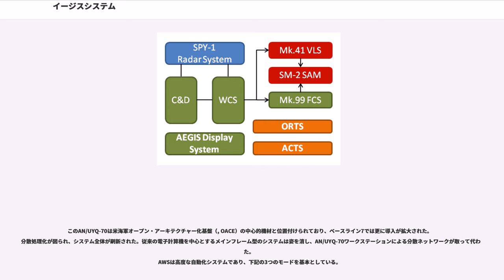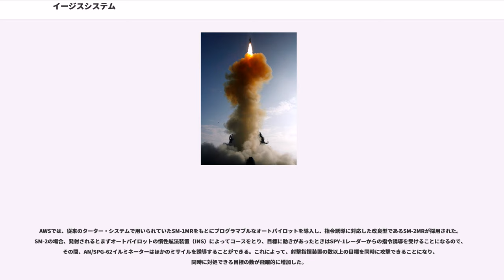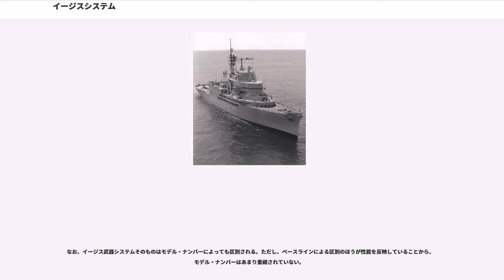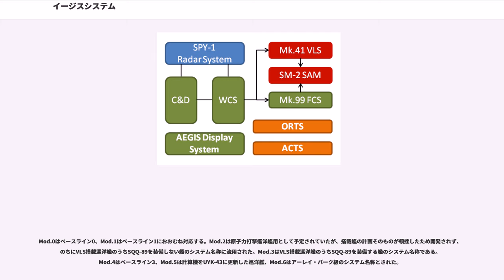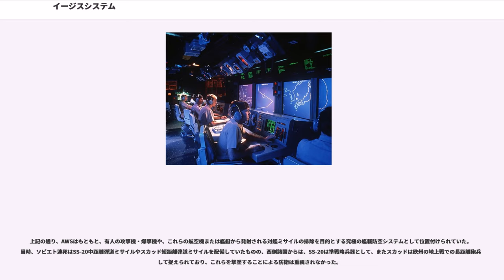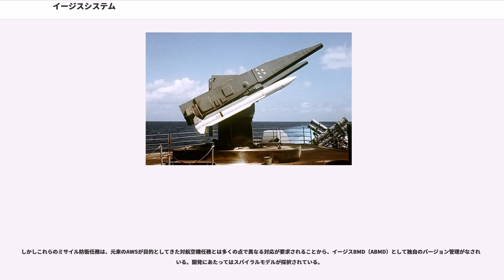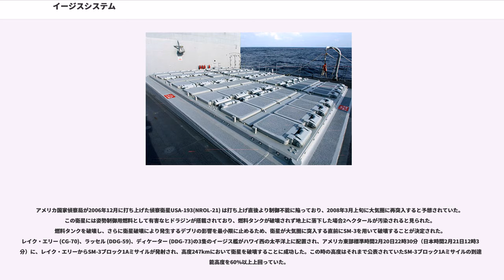イージスシステム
イージス・システム（）は、アメリカ海軍によって、防空戦闘を重視して開発された艦載武器システム。正式名称はイージス武器システムMk.7（）であり、頭文字をとってAWSと通称される。防衛省ではイージス・システム、イージスシステムの両方を使用している。

イージス（Aegis）とは、ギリシャ神話の中で最高神ゼウスが娘アテナに与えたという盾であるアイギス（Aigis）のこと。この盾はあらゆる邪悪を払うとされている（胸当てとの異説もある）。

イージス・システムは、アメリカ海軍のウィシントン提督、マイヤー提督の指導のもと、RCA社のレーダー部門（現ロッキード・マーティン）が開発した艦載武器システムである。

従来、空の脅威から艦隊を守ってきた各種の艦対空ミサイル・システム（ターター・システムなど）は、いずれもせいぜい1〜2個の空中目標に対処するのが精一杯であり、また意思決定を全面的に人に依存していたことから、応答時間も長かった。こういった問題を解決するため、1950年代末よりアメリカ海軍は新しい防空システムの開発を試みたものの、計画は難航した。その後、慎重に洞察を重ね、また新しい技術を適用することで、1960年代末から1970年代にかけて開発されたのがイージス・システムである。

イージス・システムは、従来のような単なる防空システムという枠にとどまらない、極めて先進的かつ総合的な戦闘システムとして完成された。イージス・システムにおいては、レーダーなどのセンサー・システム、コンピュータとデータ・リンクによる情報システム、ミサイルとその発射機などの攻撃システムなどが連結されている。これによって、防空に限らず、戦闘のあらゆる局面において、目標の捜索から識別、判断から攻撃に至るまでを、迅速に行なうことができる。本システムが同時に捕捉・追跡可能な目標は128以上といわれ、その内の脅威度が高いと判定された10個以上の目標を同時迎撃できる。このように、きわめて優秀な情報能力をもっていることから、情勢をはるかにすばやく分析できるほか、レーダーの特性上、電子攻撃への耐性も強いという特長もある。

高性能ゆえに高価であり、イージス・システム全体としての価格は500億円と言われている。ただ、開発が1969年に始まったため技術としては既に成熟域に達しており、欧州諸国が独自に開発・採用している同種のシステムよりは相対的に価格がこなれている。スペインがドイツ・オランダとの防空システム共同開発から脱退し「イージス」を採用したのもそれが理由である。

しかし要求性能の高さに対する技術水準の低さ、統合システムの開発への経験不足のために開発は極めて難航し、最終的に技術的な問題を解決できず、1964年にキャンセルされた。ただし失敗に終わったとはいえ、タイフォン計画から得られた研究成果の多くが、のちにイージス・システムで結実することになる。

タイフォン計画の失敗を受けて、1963年11月より先進水上ミサイル・システム（ASMS）計画が開始された。タイフォンの轍を踏まないため、本格的な開発に着手するまえに、まず1965年1月よりASMS評価グループを編成してコンセプト開発を行った。この任務のため、ASMSプロジェクト室のほか、海軍省や海軍兵器局、艦船局および研究所、JHU/APL、競合する各社、ベル研究所、陸軍防空庁から選りすぐりの要員が集められた。そしてその指揮官として、既に退役していたフレデリック・ウィシントン]少将が非常の措置として呼び戻された。

海軍の要求に応じて各社が提出した28個の提案書はウィシントン評価チームによって吟味され、まず7社が選ばれた。1968年には、RCA、ジェネラル・ダイナミクス（GD）、ボーイングの3社に絞り込まれた。そして1969年12月、最終的にRCA社が選定され、主契約者となった。同年、ASMS計画はイージス計画と改称した。

1967年に発生したエイラート撃沈事件、1970年にソ連が行なったオケアン70演習を受けて、開発は加速された。とくに、オケアン70演習においては、90秒以内に100発もの対艦ミサイルを集中して着弾させる飽和攻撃が実演され、従来の防空システムの限界が確認された。

前準備なしに洋上試験に入って失敗したタイフォン・システムの失敗を踏まえ、1972年、ニュージャージー州ムーアズタウンのランコカス地区のRCA社構内にあった空軍のレーダー実験施設を借り受けて、...